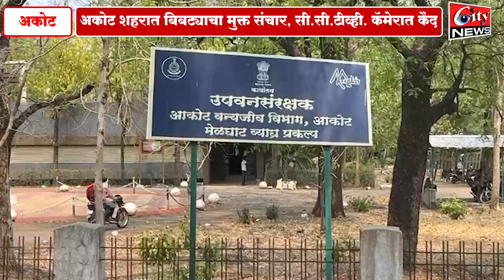अकोट शहरात बिबट्याचा मुक्त संचार, सीसी टीव्ही कॅमेरात कैद